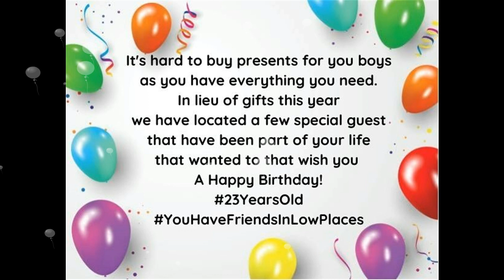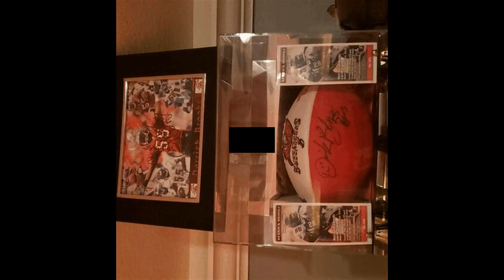Jake & Nick Pasmore 23rd Birthday 12/23/22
Jake & Nick Pasmore's 23rd Birthday (12/23/22) Custom Video from Mom & Dad. Special Guest Appearances from Santa Clause, Comedian Bob Nelson, The Grinch, Country Stars LOCASH & Carly Pearce, Dave Hanson from the movie Slap Shot aka "The Hanson Brothers" , Danika McKellar from Hallmark & Great American Family Network, Dean Blandino from FOX Sports, Josh Gates Star of Expedition Unknown & their IDOL Mr. Scott Hanson host of the NFL RedZone.